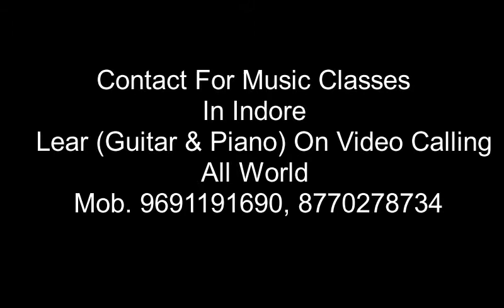Jitni Dafa Piano Cover Yogesh Bhonsle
Indore

2.  Learn (Guitar & Piano) On Video Calling  In All over World

3.   Instrumental Show  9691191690 , 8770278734